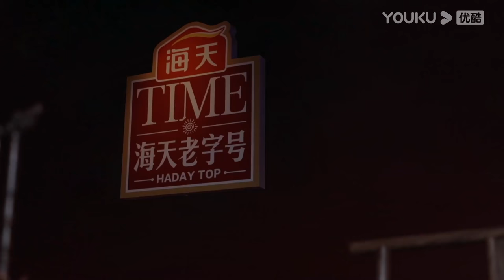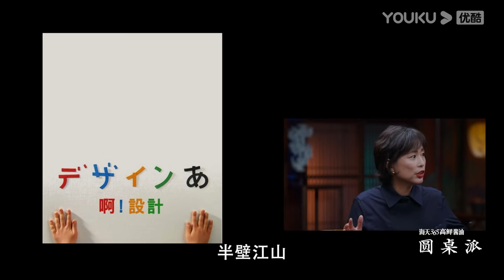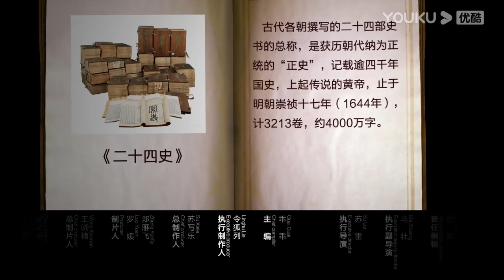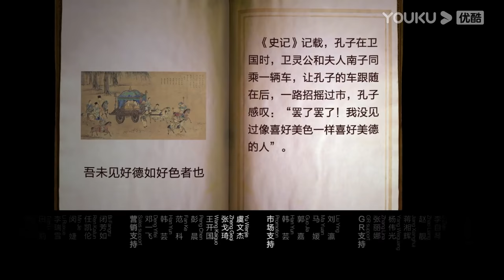【圆桌派 第五季】EP4 品质：“告诉了我一个诀窍” | 窦文涛/周轶君/马未都/许子东/邓亚萍/陈佩斯/陈晓卿/任长箴/李松蔚/肖全/尹烨/刘子超 | 优酷纪实 YOUKU DOCUMENTARY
【圆桌派 第五季】《圆桌派》第五季节目以圆桌为名，旨在体现圆桌席上人人平等，每期由窦文涛携手三位嘉宾，还原在生活中发生在圆桌旁、海阔天空的精彩聊天。延续真实不“装”的窦式主持风格，立足网络，放眼世间，神侃包罗万象的话题，嬉笑言谈中彼此迸发出智慧火花。
★主持人：窦文涛
★嘉宾：周轶君 / 马未都 / 许子东 / 邓亚萍 / 陈佩斯 / 陈晓卿 / 任长箴 / 李松蔚 / 肖全 / 尹烨 / 刘子超
★更新时间：9月23日起，每周四0点（UTC+8）更新1集，优酷频道会员抢先看3天，每周日0点（UTC+8）优酷纪实频道转免

观看【圆桌派番外节目系列合集】讲究派&跨越派&武侠派&时光派&女生派